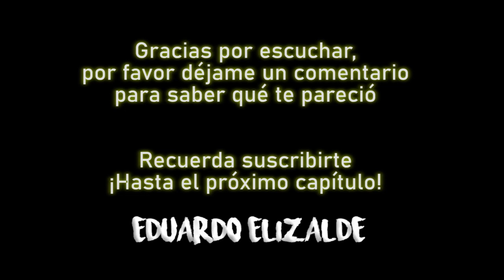El Poder de la Kabbalah - 6ta parte: La correción, La esclavitud y el poder milagroso de la certeza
en este bájenle un poquito a sus audífonos... salió alto el volumen :D
Descubre cómo aplicar la sabiduría de la Kabbalah a tu vida diaria. En El Poder de la Kabbalah, Yehuda Berg explica herramientas prácticas para superar obstáculos y conectar con tu propósito.

🎤🎧 Pónte tus audífonos para una mejor experiencia 💆🏽‍♀️💆🏼‍♂️